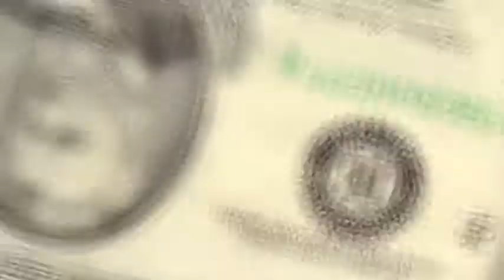RICHARD PRATT'S BLUE MAGIC(A SNEAK PEAK)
RICHAD PRATTS BLUE MAGIC A GUEST APPEARANCE BY WENDELL SAWYER.LIVE FROM RESORTS WOLRD CASINO.ON ENERGYTWIST.TV IN ASSO WITH FRESH.ENT.INC - Captured Live on Ustream